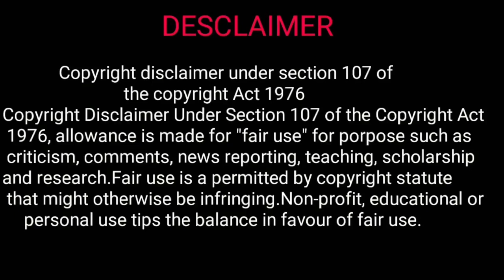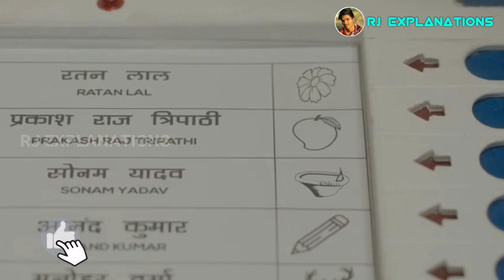Mirzapur Season 2 Episode 6 Explained in Telugu | RJ Explanations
Mirzapur is an Action, Crime, Drama. Akhandanand reprimands Munna and Sharad. Bablu's diary becomes key in learning about the Tripathi's. Sharad introduces Akhandanand and Munna to the Tyagis. A coincidence triggers an alliance between parties that have a common goal.